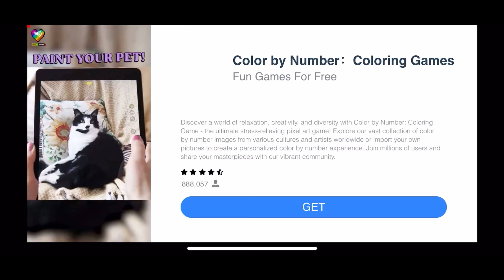Giochiamo a scary teacher 3D scherzi alla prof(let's play scary teacher 3D)scaryteacher3d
prima volta assoluta che giochiamo a questo gioco
scherzi alla professoressa di matematica chi non l'ha mai sognato?:-)
musica di @paolofedi
italiano